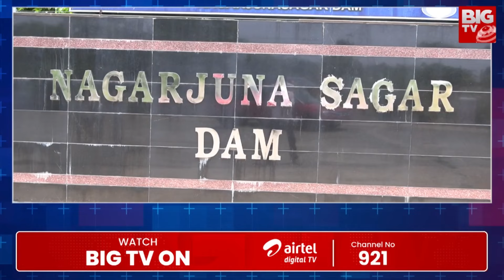Nagarjuna Sagar: డెడ్ స్టోరేజ్‌కి నాగార్జున సాగర్ నీటిమట్టం.. తాగునీటికి, సాగునీటికి నో ఛాన్స్?